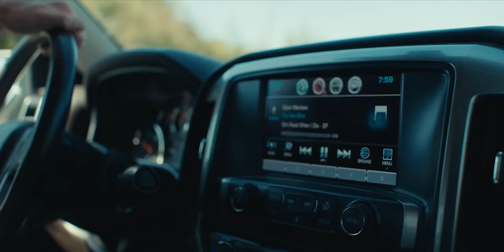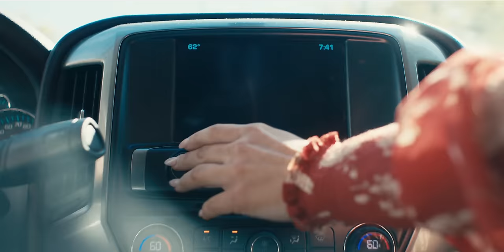Dylan Marlowe - You See Mine (Official Music Video)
Listen to You See Mine from Dylan’s EP, Dirt Road When I Die